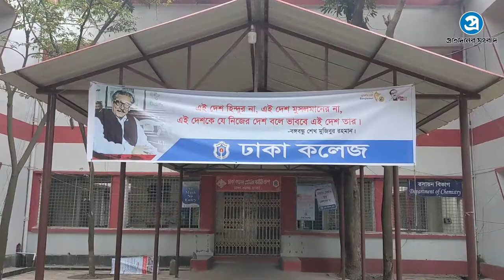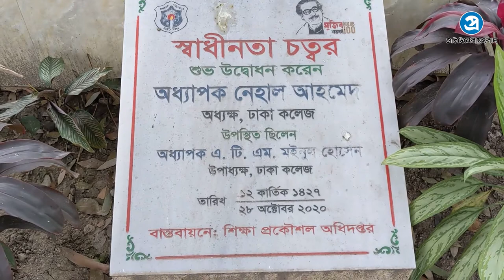ঢাকা কলেজের ইতিহাস | History of Dhaka College | Protidiner Sangbad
Address:  159/D, Tejgaon I/A, Dhaka 1208, Bangladesh.